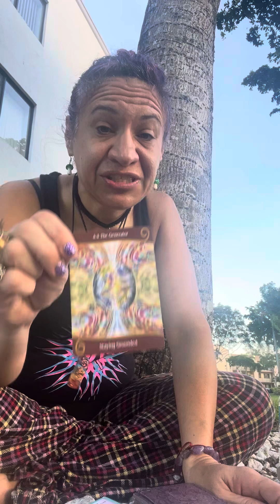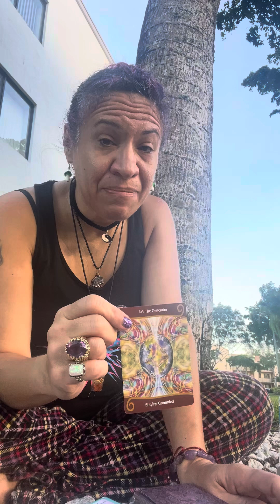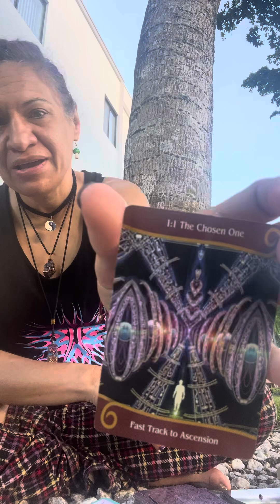Tarot- 🔮 How to Ground and even ASCEND during these crazy times | Galactic channeled messages 👽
In this reading I channeled the Arcturians to give messages for the 144,000 chosen souls

I’m an artist, writer, actor, model, healer, starseed, shaman, life coach, influencer, and channeler.

As A channeler I allow myself to serve as a conduit for guidance to flow through me from a higher consciousness, divine energies, and/or higher realms of knowledge.

These messages may encompass insights, advice, or spiritual guidance that are intended to provide clarity, guidance, and healing. Shared with you as a source of inspiration, Enlightenment or support on your spiritual journey

With the type of reading you want (ie General, Love, Money, Health, Career, Spiritual Guidance, Angel Message, Ancestor Message) or a specific question and I’ll respond with the pricing and payment options. Once I receive payment, I’ll email you the link with your personal reading within 48 hours

📖❤️My Books
 1. Right Person, Wrong Time: From the Mixed Up Heart of Juniper M Martinez

 2. Kayla’s adventure in Dreamland 😇😍😇😍   🎁🎁Present for the kids on your list!🎁🎁

 3. Faith😇💯🙏

…… thank you all for Being here! You are 🥰 loved. Your life matters !!!